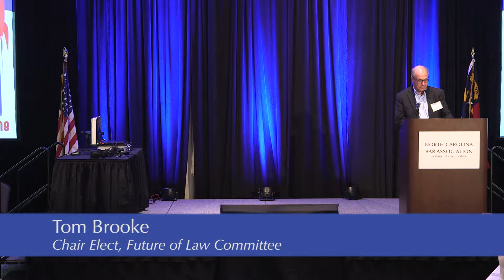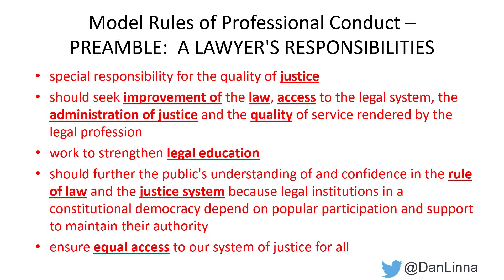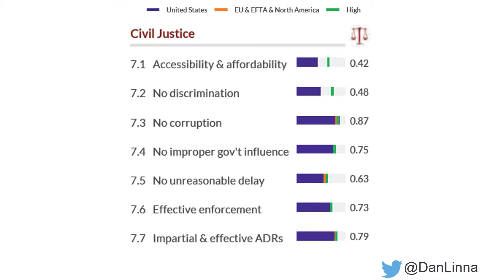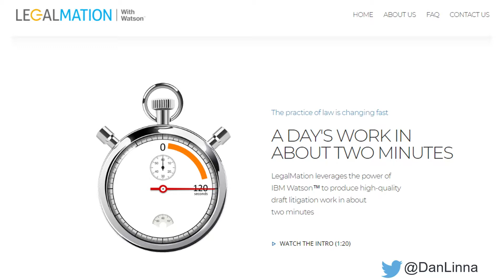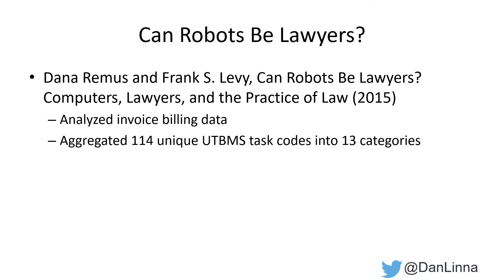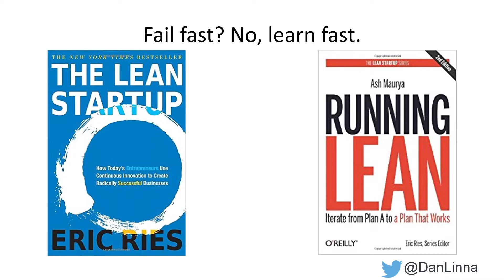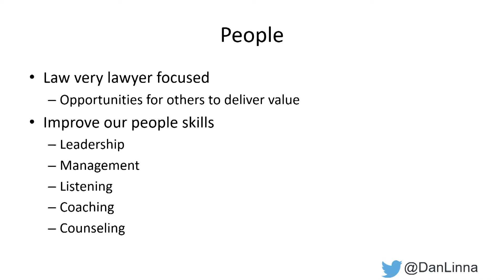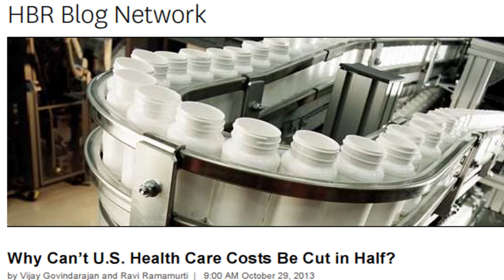From Art to Science: Improving Legal-Services Delivery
DANIEL W. LINNA JR. is a Professor of Law in Residence and the Director of LegalRnD – The Center for Legal Services Innovation at Michigan State University College of Law. Dan is the cofounder of and lead organizer for the Detroit and Chicago Legal Innovation & Technology meetup groups. He was named to the 2015 Fastcase 50 as a person who has charted a new course for the delivery of legal services. Dan is Vice Chair of the Legal Analytics Committee of the ABA Business Law Section.